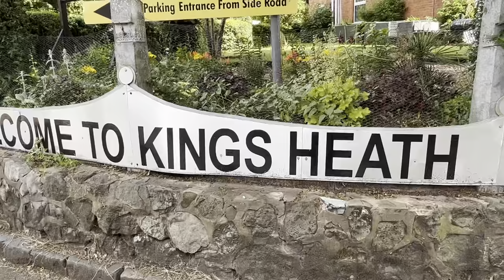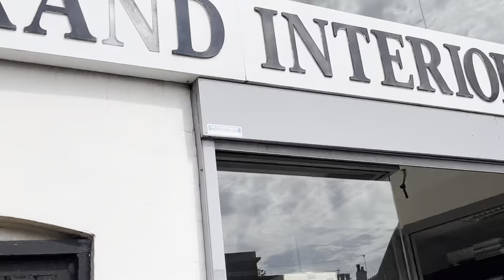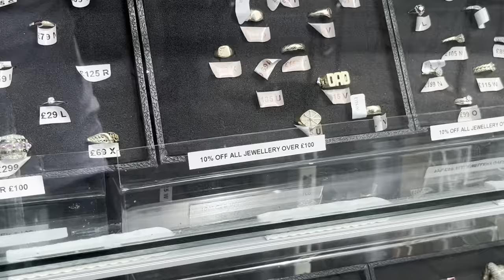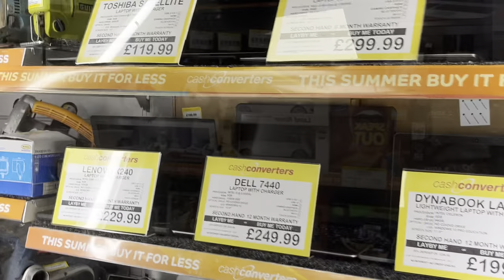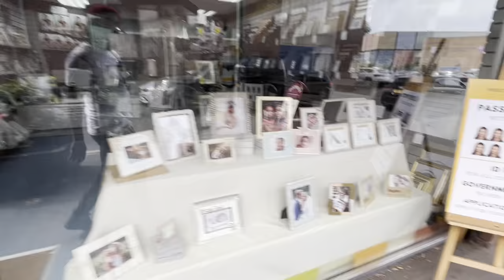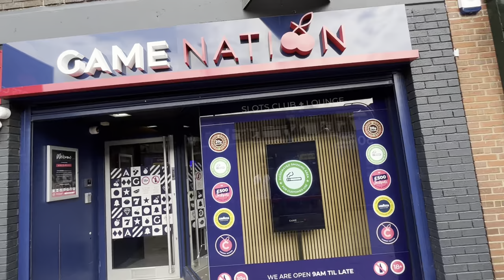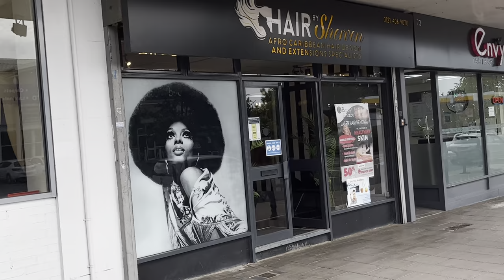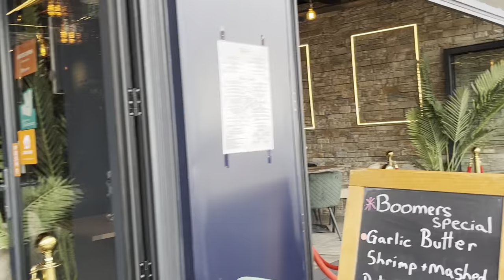Day life in kings heath Birmingham West Midlands.